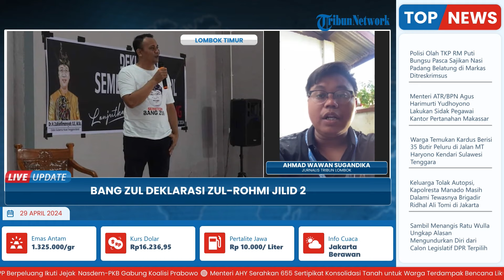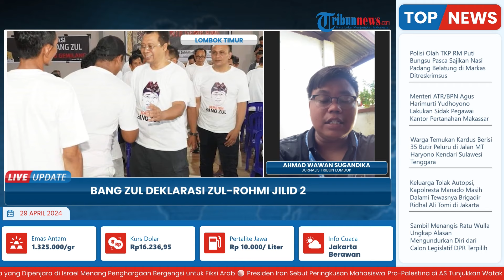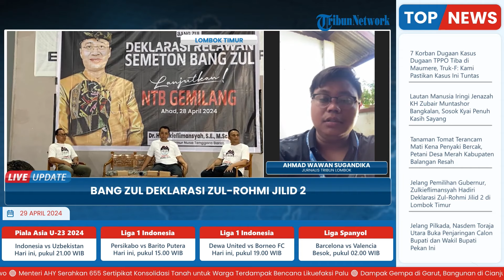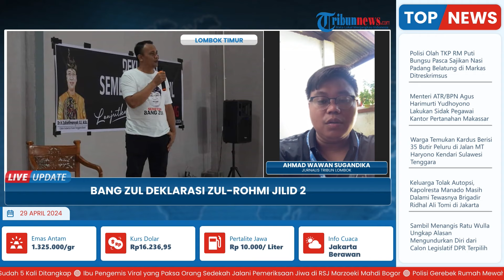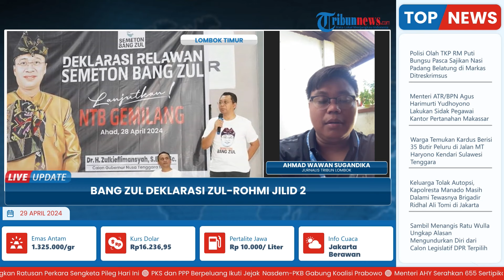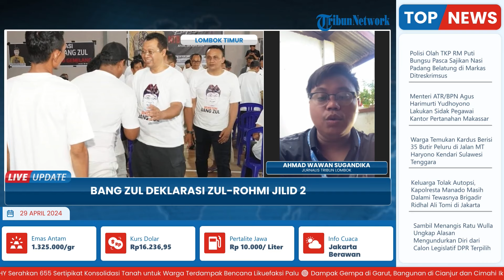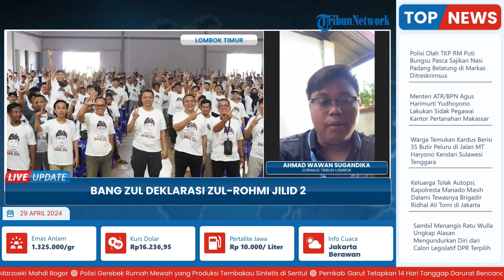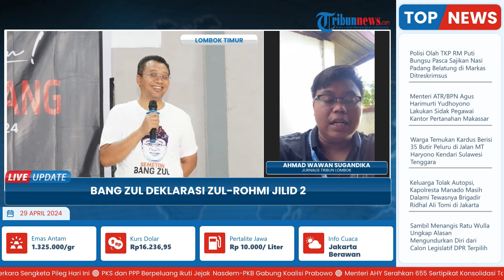Bang Zul Deklarasi Zul-Rohmi Jilid 2 di Lombok Timur Jelang Pilgub, Terima Dukungan dari Relawan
Laporan Wartawan Tribun Lombok - Ahmad Wawan Sugandika

TRIBUN-VIDEO.COM - Ratusan relawan yang mengatasnamakan diri Semeton Bang Zul menggelar acara deklarasi untuk mendukung Zulkieflimansyah pada Pilgub NTB 2024 di Desa Paokmotong, Kecamatan Masbagik Kabupaten Lombok Timur, Minggu (28/4/2024).

Relawan menggemakan pasangan Zulkiefliemansyah bersama Sitti Rohmi Djalilah atau Zul-Rohmi berlanjut.(*)